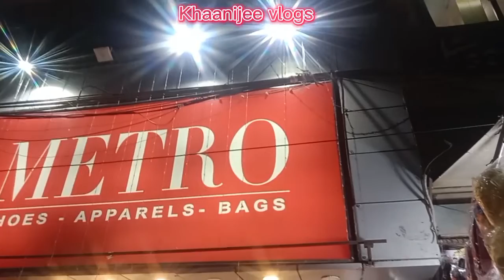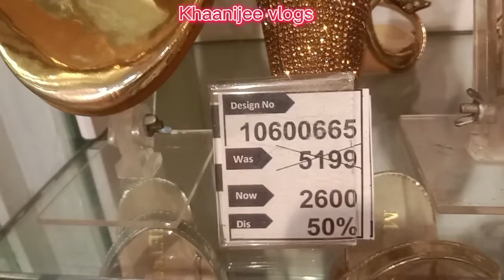Metro flat 50% Restock Collection//Metro sale 2022// sneaker// heel//court shoes // Khaanijee vlogs